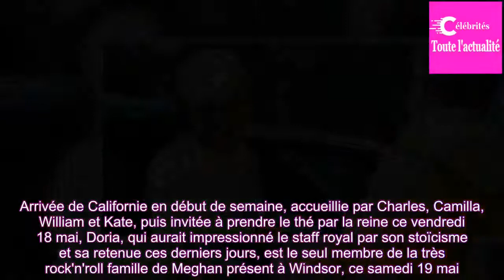Les larmes de Doria Ragland, mère de Meghan Markle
Elle est arri­vée devant la chapelle Saint-George, quelques minutes avant la famille royale. Une descente de berline, rapide, humble. Tout juste a-t-on eu le temps d'aper­ce­voir sa tenue: une robe et un manteau vert d'eau, coif­fés d'un bibi de la même couleur, faisant ressor­tir ses yeux mordo­rés...